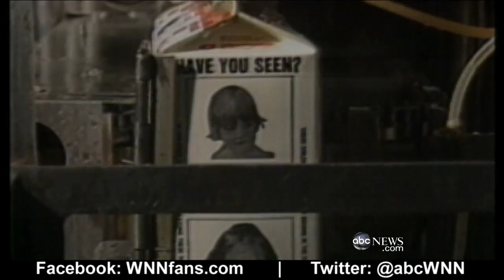FBI, NYPD Launch New Search in Etan Patz Case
New clues have sparked a new search inside a SoHo building near where 6-year-old Etan Patz disappeared more than 30 years ago.